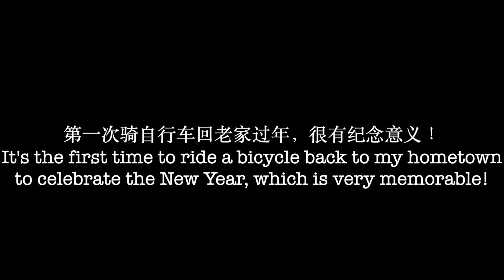Jack Vlog：2021骑行回家过年2021 Ride home for Chinese New Year